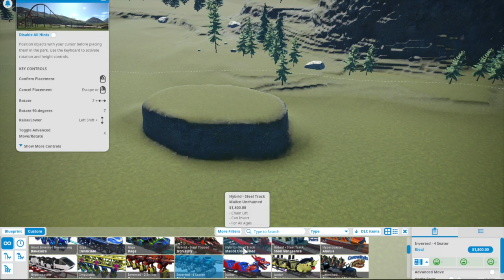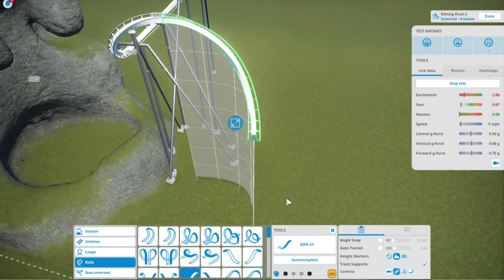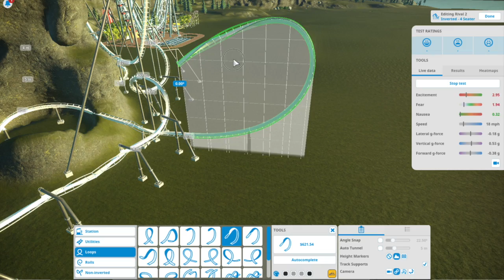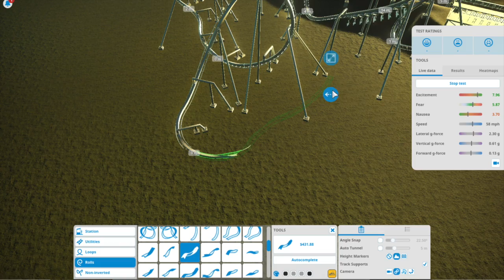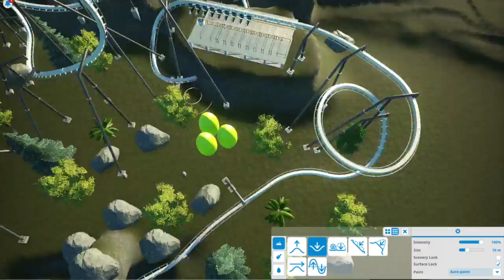Dino invert coaster! Planet coaster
im new to PlanCo, this is one of my first custom coasters, its a weird one, not that good, apparently itd too scary so not many people will ride itbut it looks very cool, some more planet coaster content coming next year, cga videos and coasterd eck rewind coming soon as well :)